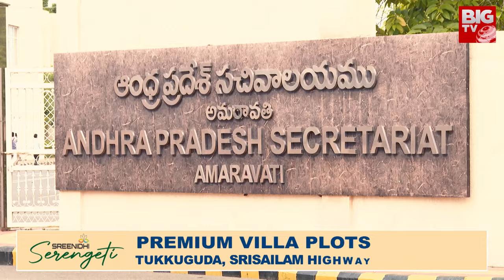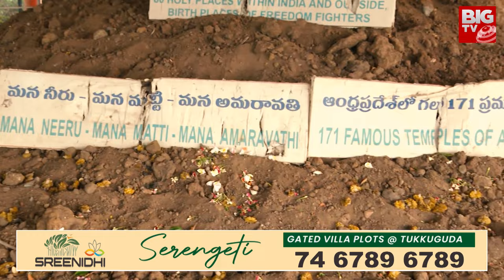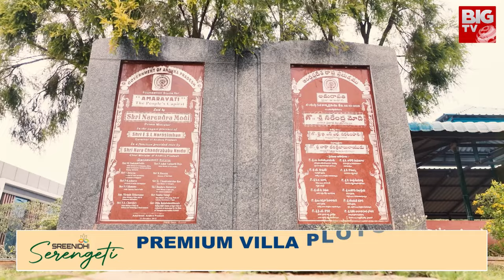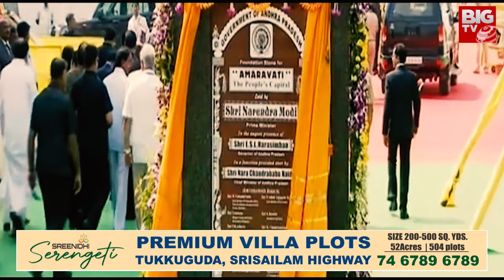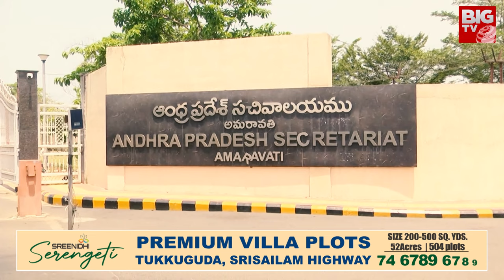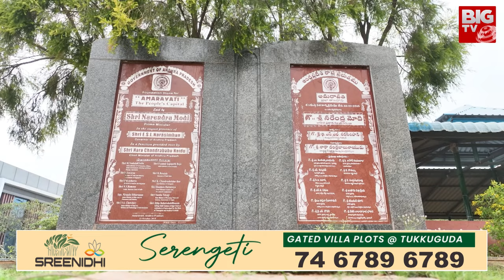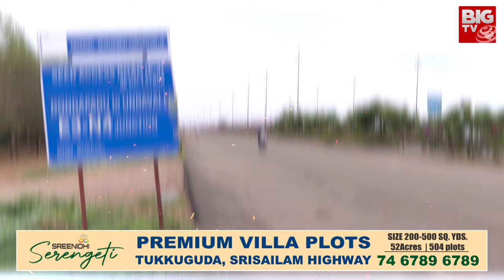చంద్రబాబు మాస్టర్ ప్లాన్ | CM Chandrababu Master Plan On Amaravathi | AP Capital City | BIG TV